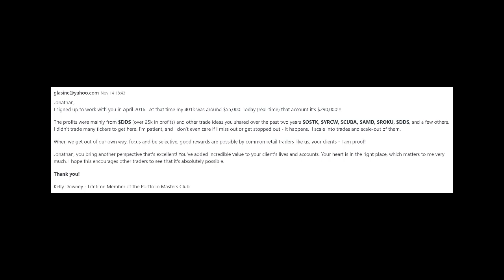Trader Interview - How to Manage Your Retirement Account | 401k | IRA | Retirement Investing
🌟 Black Friday Mega Bundle Alert! 🌟 Explore the Power of The VIX Trading System with Mastersintrading.com/black-friday 🚀

🔥 Introducing Our Best Trading System: The Mother of All Buy Trading Systems – The VIX Trading System. Perfect for those looking to master market volatility and enhance trading strategies.

🎉 Exclusive Black Friday Offer: Not only do you get access to our groundbreaking VIX Trading System, but also a suite of comprehensive trading tools, in-depth workshops, and extensive educational packages - all at unbeatable prices! 🎓

📈 Tailored for Success: Whether you're just starting out or an experienced trader, our Black Friday Mega Bundle, featuring The VIX Trading System, is your gateway to unparalleled market insights and trading proficiency. 🌐

⏰ Limited Time Only: Seize this opportunity to transform your trading journey with Mastersintrading.com. Visit Mastersintrading.com/black-friday today and elevate your trading game! 💰

Jonathan Rose, owner of Masters in Trading sits down with Kelly Downey a client in his Masters in Trading coaching program.  Jonathan teaches how to trade options and how to trade stock and in this interview How to Manage Your Retirement Account, 401k or IRA, Retirement Investing.

🔴 Get a FREE WEEK of Options Trade Ideas and a Live Training Class

🔴 Get a FREE WEEK of Futures Trade Ideas and a Live Training Class

Jonathan Rose teaches unusual options activity trading, gamma scalping, how to trade bond futures and interest rate futures on ThinkorSwim, and VIX term structure. Jonathan uses ThinkorSwim, and the “Wall Street Wiretapper” from Masters in Trading (The software that lets you spy on Wall Street’s big institutional insiders).

If you're an aspiring full-time trader that wants to learn exactly how market makers value stock options and how futures traders find trades using a relative value approach, make sure you subscribe to my channel right now.

My channel focuses on real-life trading examples, actionable trading tips, and "in the trenches" reports from subscribers just like you.

== BINGE-WORTHY CONTENT BY CATEGORY ==